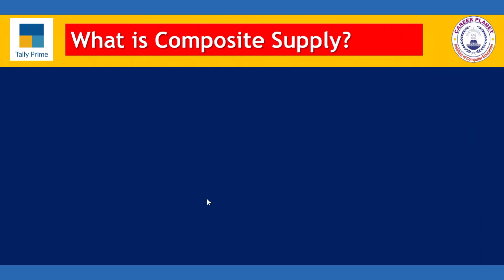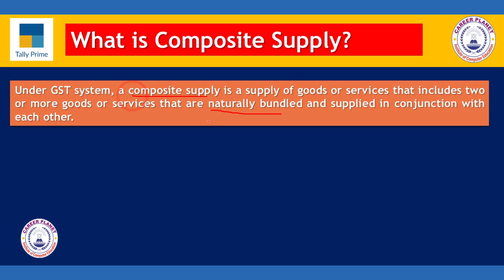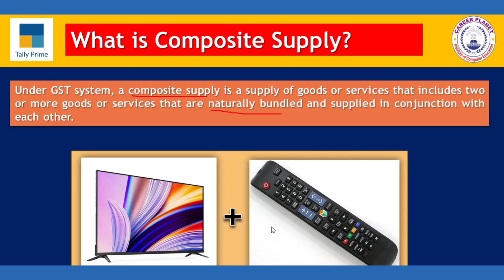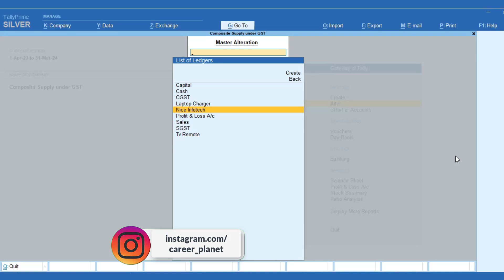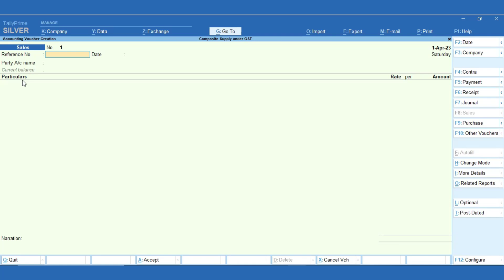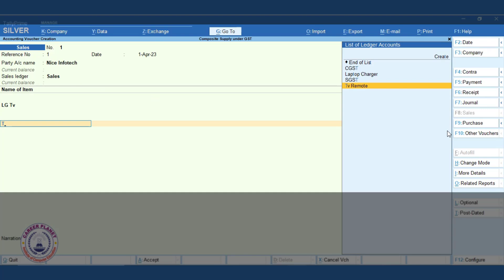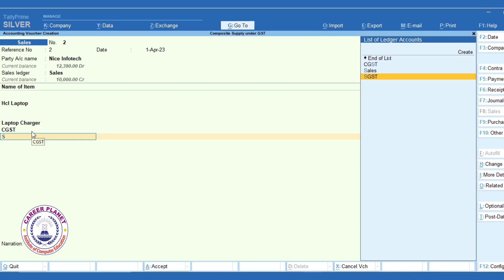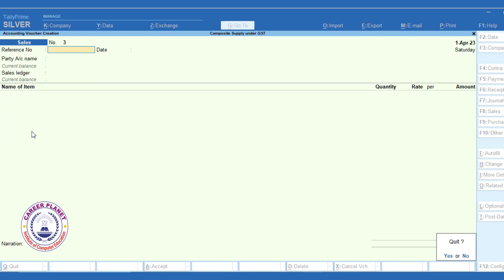Composite Supply under GST in Tally Prime |Chapter 40| Learn Tally Accounting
The video titled "Composite Supply under GST in Tally Prime" provides an informative overview of composite supply in the context of Goods and Services Tax (GST) and how it can be managed in Tally Prime, a popular accounting software. The video introduces composite supply and its definition under GST, followed by examples of composite supplies and how they differ from mixed supplies. Composite supply means a supply of two or more goods or services, which are naturally bundled, one of which is a principal supply. It is a Full Step by Step Tally GST Tutorial in Hindi.

This video covers:
00:18 – What is Composite Supply under GST
03:40 - Composite Supply Accounting Entries in Tally Prime
08:12 - Conclusion
This is a free online course that teaches financial accounting using Tally-Prime software. The course is presented in a step-by-step video tutorial format in the Hindi language. The course covers advanced, professional, and expert levels of Tally accounting and is a part of the RSCFA Course offered by Career Planet. Along with Tally, the course also includes advanced Excel training and is a certificate course. The course is conducted in Hindi and includes information on GST.